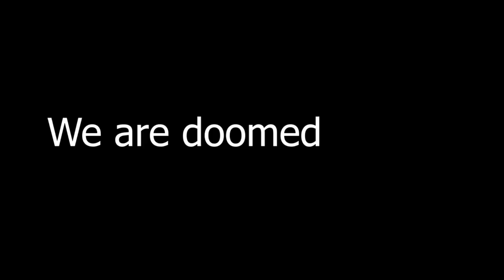[YBA] We Are Doomed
They are coming. The Tusks. Hide.